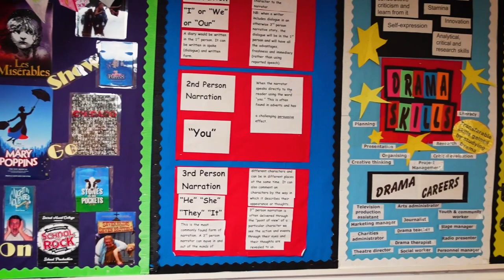Sport at Sacred Heart College